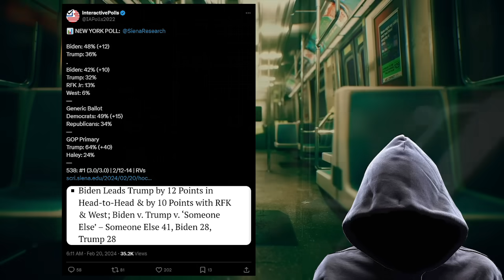Nancy Pelosi gets SAVAGELY MOCKED on Twitter over this insane clip lol